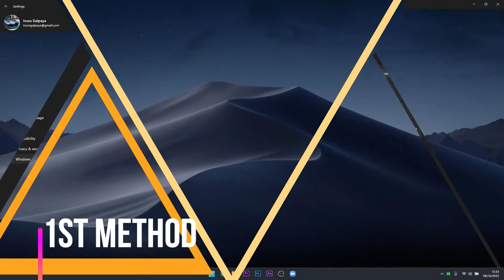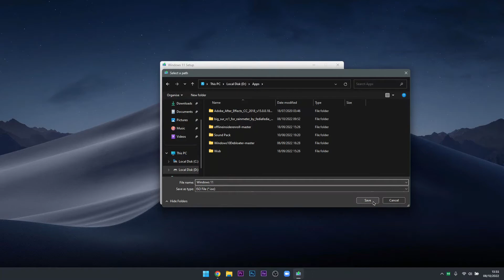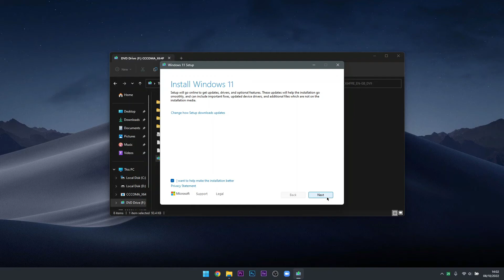Windows 11 22H2 Update Download & Install — IF Not Showing or Failed!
Windows 11 22H2 Update Download & Install (If Not Showing or Failed), If you are facing problems related to the windows 11 22h2 update not showing then failing to install so here is a quick fix follow the full short video.